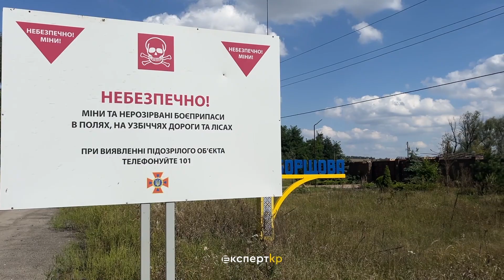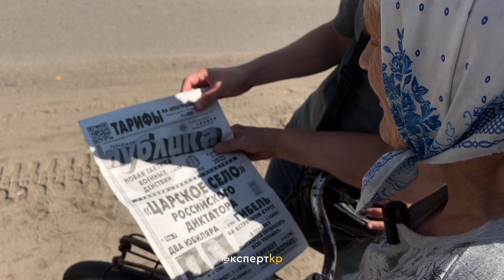Як живе українське село за 10 км від російського кордону | Вільна земля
Від села Липці на Харківщині до кордону з росією - менше 10 км. Підрозділи Сил Оборони України визволили село від російських окупантів 13 вересня 2022 року.
Замінованість є однією з найгостріших проблем на території села, як і багатьох територіальних громад Харківщини.
Час від часу тут люди підриваються на залишених окупантами вибухових пристроях.
Як живеться людям у Липцях і яка взаємодія налагоджена з підрозділами ДСНС - у цьому відео.